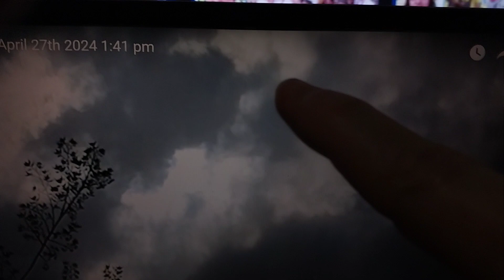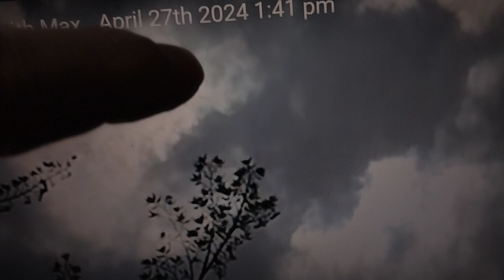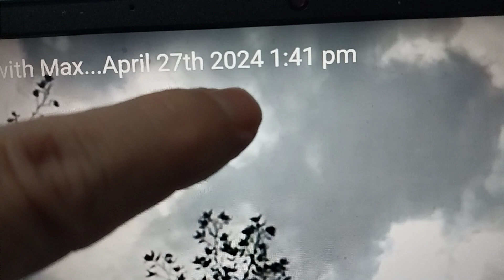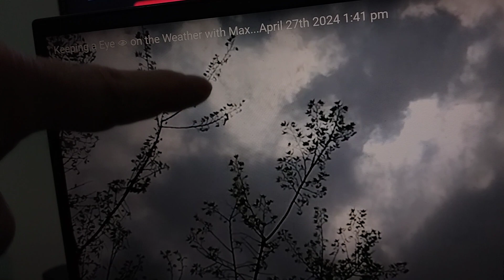More DISTURBING Faces in the Clouds...April 28th 12:48 am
This is starting to get very creepy and disturbing...